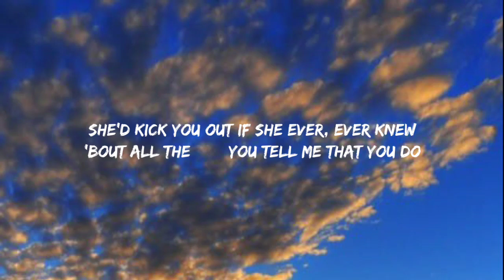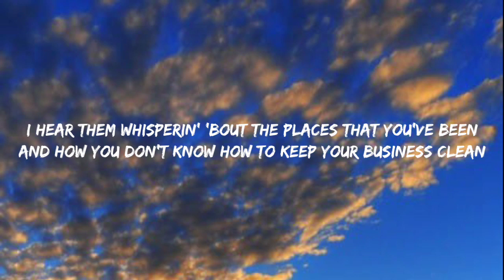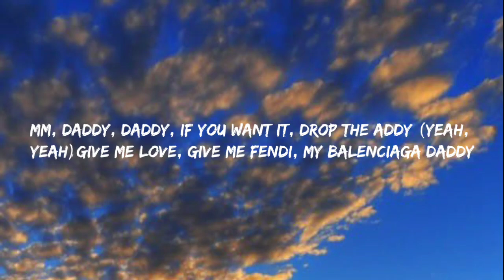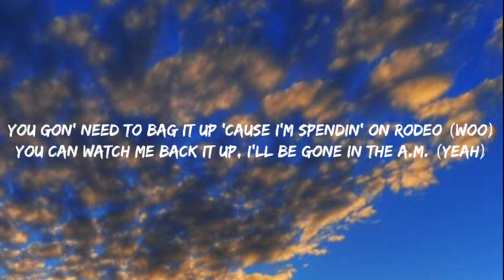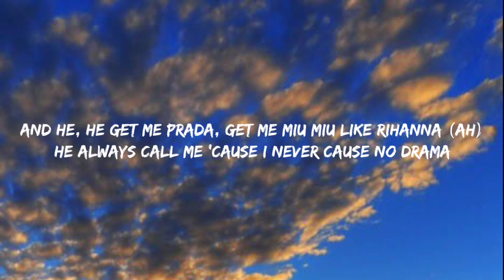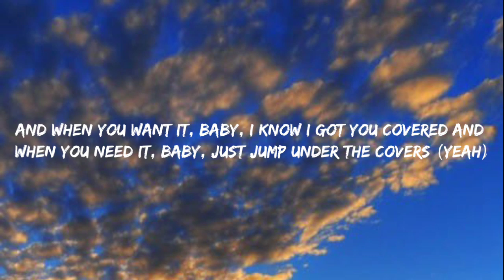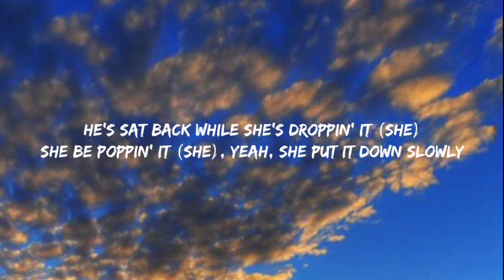Sam Smith - Unholy (Lyrics) ft. Kim Petras